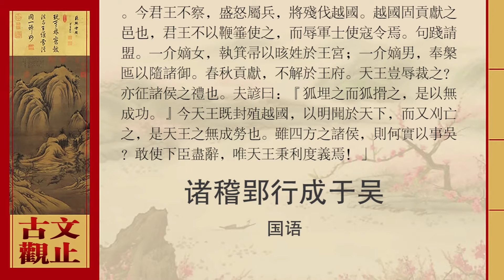国语·诸稽郢行成于吴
吴王夫差出兵攻越，越王勾践带兵迎击。大夫文种献计说：“吴越谁存谁亡，只看天意如何，用不着打仗了。伍子胥和华登练出来的吴国士兵，从来没打过败仗，只要有一人精于射箭，就会有百人拉起弓弦练习。我们很难战胜他啊。凡是谋划一件事情，必须预见到成功才实行，决不可轻易拼命。君王不如保全兵力，严守阵地，用谦卑的言辞向吴国求和，让吴民高兴，让吴王的野心一天天膨胀。我们可由此占卜天意，果真天弃吴国，吴人定会答应议和，不把我国放在眼里，而放心大胆去中原争霸。等他百姓疲惫了，再遇上天灾歉收，我们稳稳当当去收拾残局，吴国就失去上天的保佑了。”
　　越王同意了，派诸稽郢向吴求和，说：“敝国君主勾践，派遣小臣诸稽郢前来，不敢公然献上玉帛，在天王驾前行礼，只好冒昧的私下向天王左右的官员说：从前，越国不幸冒犯天王，天王亲自出动玉趾，本来打算灭我勾践，又宽恕了我。天王对我越国的恩德，真是让死人复活，让白骨生肌，我勾践既不敢忘记天降的灾祸，又怎敢忘记天王的厚赐呢？如今我勾践既因无德而重遭天祸，我们这些草野的鄙贱之人，又怎敢忘记天王的大德，只因边境的小怨而耿耿于怀，以至再次得罪天王的左右呢？勾践因此率领几个老臣，亲自承担重罪，在边境上叩着响头。天王未了解下情，勃然大怒，出兵讨伐。越国本来就是向天王称臣进贡的城邑啊，天王不用鞭子驱使它，却使您尊贵的将士们受屈，来执行讨伐，更使越国不安了。因此勾践请求盟约。今送来一个嫡生的女儿，在王宫拿着簸箕扫帚；还送来一个嫡生的儿子，捧着盘子和脸盆，随同侍卫们服侍天王。春秋两季，向天王的府库进贡，决不丝毫懈怠。天王又何必御驾亲征？这本是天子向诸侯征税之礼啊！谚语说：‘狐狸埋下它，狐狸又扒出来，所以劳而无功。’如今天王既已扶植了越国，您的明智已传遍天下；倘又消灭它，天王岂不也是劳而无功吗？如何使四方的诸侯信服吴国呢？因此命我下臣把话儿说清楚，请天王就利和义两方面多加权衡吧！”